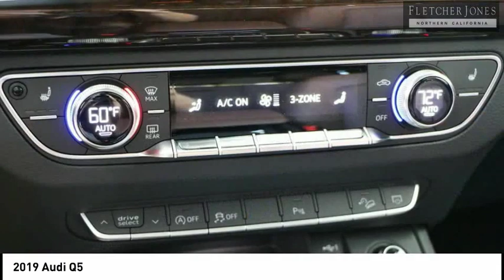2019 Audi Q5 Fremont CA 3898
2019 Audi Q5  - Stock#: 3898 - VIN#: WA1BNAFY4K2096780

Audi Fremont
43191 Boscell Road

Check out this 2019 Audi Q5.   Audi Fremont is excited to offer this 2019 Audi Q5. This SUV gives you versatility, style and comfort all in one vehicle. You deserve a vehicle designed for higher expectations. This Audi Q5 delivers with a luxurious, well-appointed interior and world-class engineering. Few vehicles can match the safety and comfort of this AWD Audi Q5 Premium Plus. With enhanced performance, refined interior and exceptional fuel efficiency, this AWD Audi is in a class of its own. Just what youve been looking for. With quality in mind, this vehicle is the perfect addition to take home. Contact the dealership today.